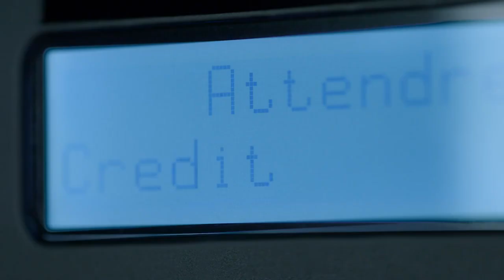Toyota Yaris France - La Marseillaise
Pendant nos portes ouvertes les samedi 14 et dimanche 15 mars, venez découvrir la Yaris France dans une ambiance "bleu blanc rouge" et made in France. Un grand merci à nos nombreux partenaires présents pour l'occasion.